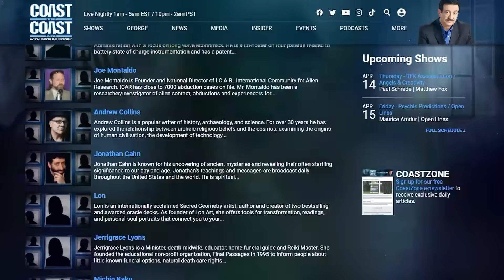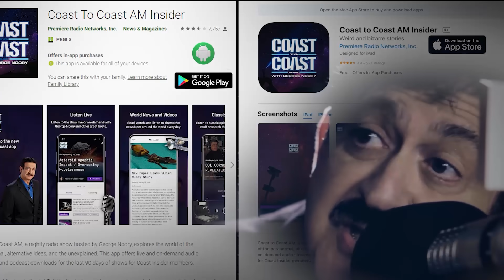George Knapp - Mass Alien Abduction, UFOs in Appalachia, and UFO/ALIEN OWLS Connection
@COASTTOCOASTAMOFFICIAL From the Coast Insider Archives: - the very best of George Knapp Interviews series -  A mass abduction in Coronado Island in San Diego, the unusual and the extraterrestrial in Appalachia, and interconnectedness between UFOs – Aliens & Owls.